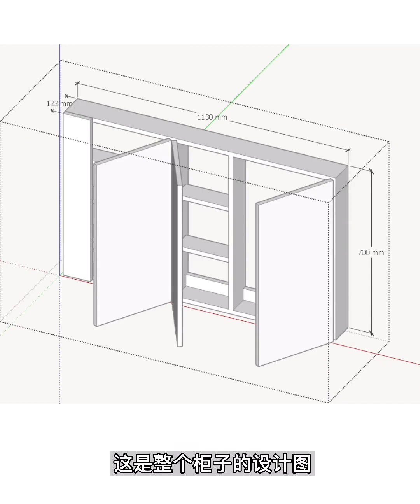超小户型厕所也可干湿分离，我家厕所的尺寸和清单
家的主理人,室内设计,装修,家居,小户型,家居好物